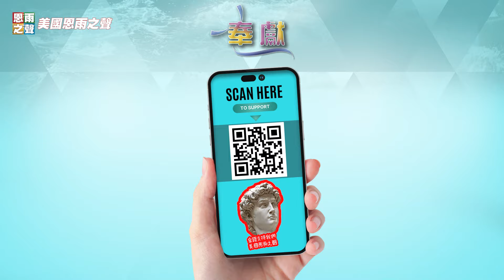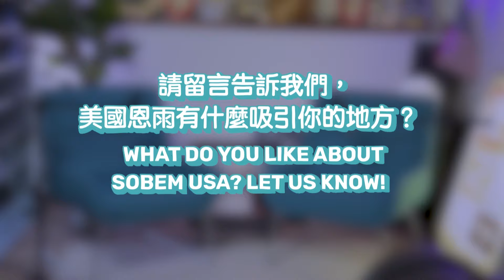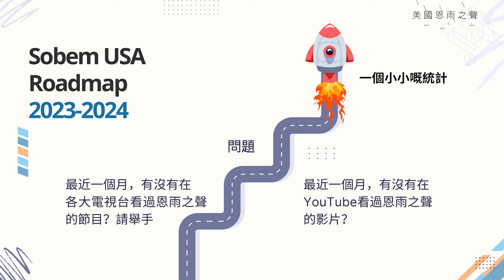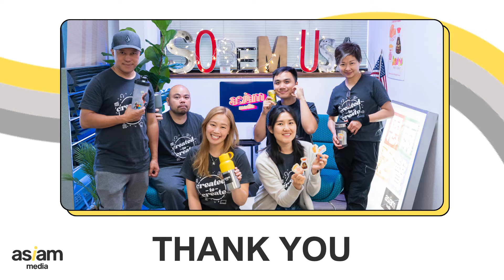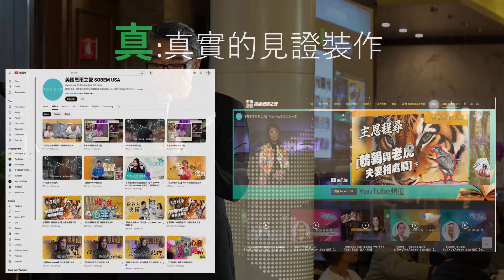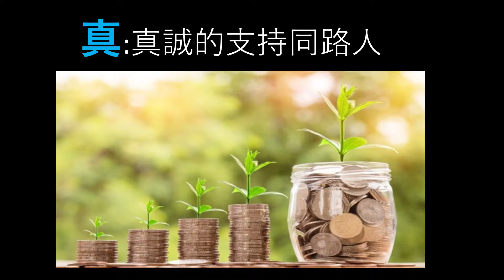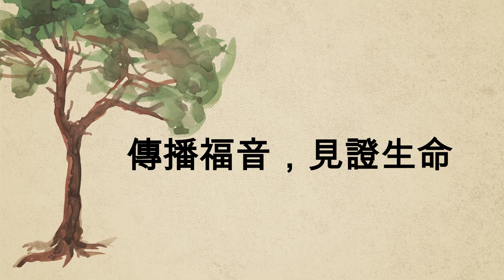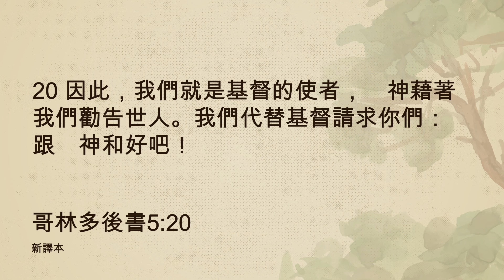美國恩雨之聲異象分享籌款會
美國恩雨之聲今年的異象分享籌款晚會，已於9月29日在 San Jose 的皇朝海鮮酒家舉行，今年的主題是《傳播福音，見證生命》，謝謝重溫！